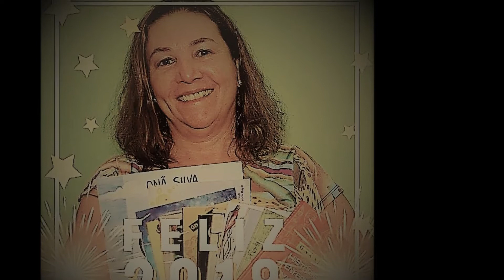FELIZ 2018 LITERÁRIO | votos de Onã Silva, A Poetisa do Cuidar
FELIZ 2018 LITERÁRIO: ano novo repleto de saúde, amor, sonhos, projetos e muitas realizações. São os  votos de Onã Silva, A Poetisa do Cuidar

Entrevistas com Onã Silva, A Poetisa do Cuidar

Contato/informações de Onã Silva, A Poetisa do Cuidar